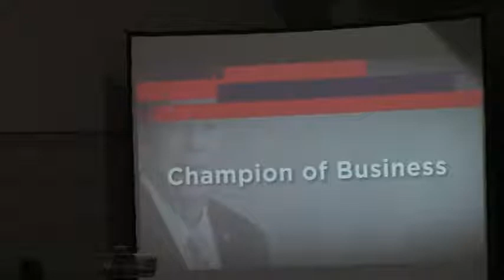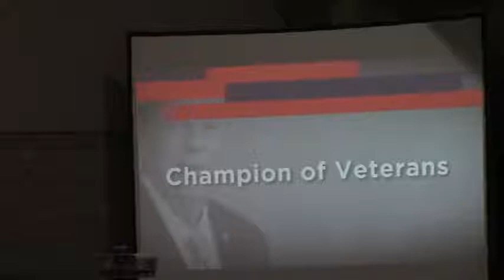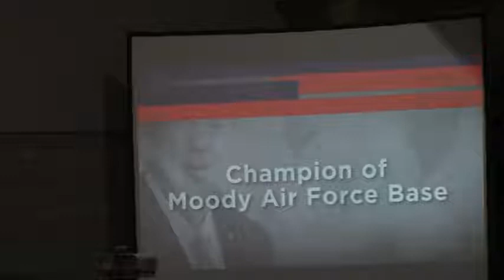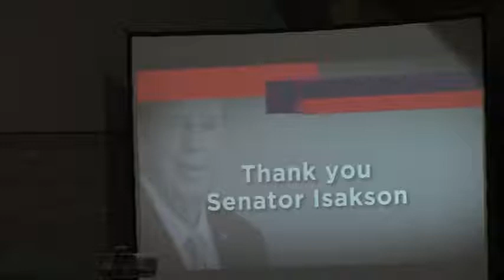Video produced by Valdosta Chamber @ Legislative Luncheon - 2017-08-30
Senator Johnny Isakson at Valdosta Chamber/Rotary Legislative Luncheon 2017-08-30